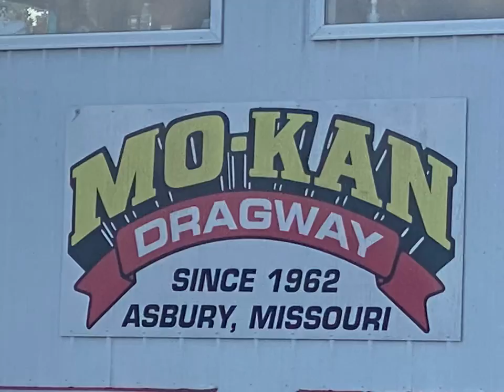Spam Drags!!! Nostalgia Drag Racing! Smokin' Mokan Dragway! Front Engine Diggers & Station Wagons!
On the way home from the Springfield Swap Meet last week, we made a stop in Asbury, MO at the Smokin' Mokan Dragway, which is located between Joplin, MO and Pittsburg, KS.

This video is just random clips from the pits to the staging lanes, to burnouts and launches.  It isn't anything fancy and I didn't want it to be.  I am hoping you can see and feel and little bit of the old school, honest, nostalgia vibe that this event puts out!

This little track has been in continuous operation since 1962!  Each year they hold a super cool Nostalgia Drag Race and this year it landed on the day we were headed home from the Springfield Swap Meet!

This is a smaller event, but it is so cool. The front engine diggers were using old station wagon for tow vehicles! There were very few enclosed trailers in the pits, many of these were hauled on open trailers!

This was a super cool event.  It wasn't huge, but it was cool.  It really gave you the feeling of what things were really like.  Small track, open trailers, station wagons, wild paint jobs, cool names, cool cars and trucks, and the list goes on.

It was NOT 53 foot semis, corporate sponsors and hospitality tents.  It was true, honest old school.  It was really as I would have imagined it was really like back in the 60's.  That is what made it great.